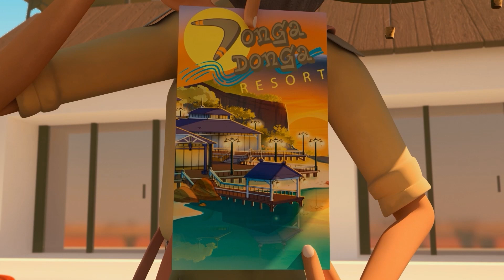सफारी #17 🏜️ | 1 घंटा 🕐 | मंसूर के कारनामे ✨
आज का साहसिक कार्य:
1. खोया हुआ मंदिर
2. वादी रम
3. भूख नीचे
4. ओरंग पेंडेक
5. जीवित रहेंने की कौशलता